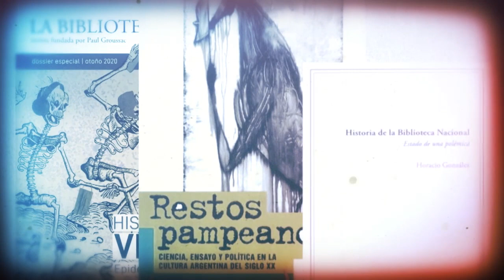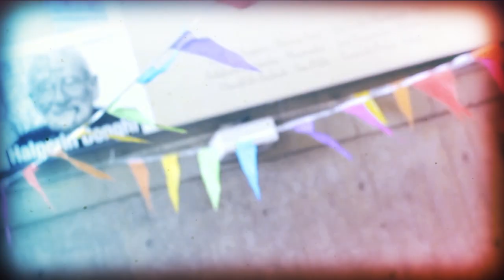Hoy somos todos huérfanos: la Biblioteca, la Cultura, el país.Horacio González (1944-2021)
Homenaje al ensayista, docente, compañero y exdirector de la Biblioteca Nacional que falleció el 22 de junio de 2021, en Buenos Aires.